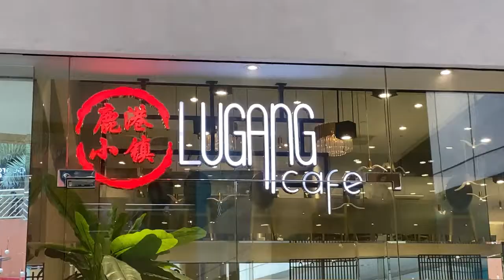Mall of Asia and IKEA Philippines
Camera Phone Rig LINKS:
U rig support
Selfie Stick
Selfie Tripod
U rig support2
Tripod support
Phone Gimbal1
Phone Gimbal2
Phone Gimbal3
Phone Mic

RJPLACINO STUDIO
PRODUCTIONS